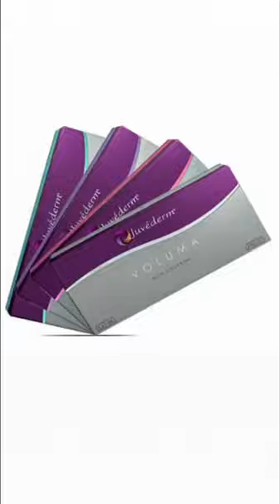DERMAL FILLER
For more updates, FOLLOW our
1. Tik Tok @drwongcheehin
2. our IG page @beverlywilshireclinic.pj
3. our FB page @beverlywilshireclinic
4. YouTube @beverlywilshireclinic